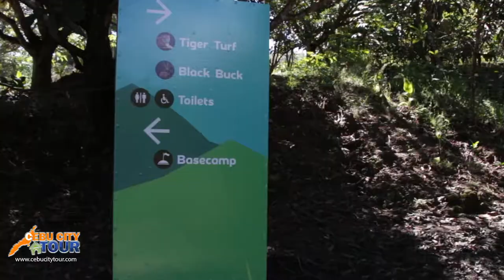Cebu Safari and Adventure Tour - Real Live Animals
Cebu Safari and Adventure have the following animals that can be viewed by tourist and visitors.  These are the following animals you can see in this safari:

Cebu Tigers
Cebu llamas
Giraffes
Meerkats
Zebras
Wildebeests
Emus
Macaws
Hyenas
Lions
Camels

These animals are housed in large enclosures to better give the animals comfort as it mimics their natural habitat rather than putting them in cages.